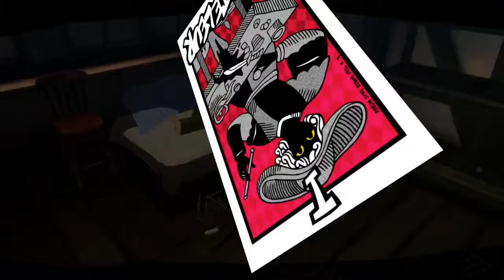Persona 5, Blind, Part 39, Time For A Bank Heist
So, lets rob a bank. How hard can it be. There's just cameras everywhere and armed security that are weird demon things. Really How hard can it be? It's a joke people. Don't take me seriously.